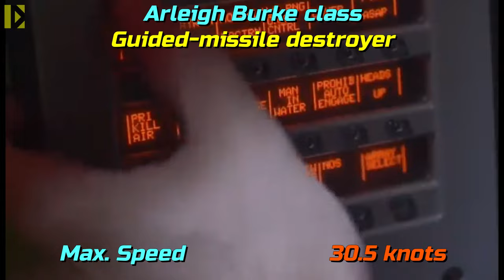Carrier Strike Group Twelve / US Navy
Diversus military # Carrier Strike Group 12

Carrier Strike Group Twelve (CSG-12 or CARSTRKGRU 12) is one of four U.S. Navy carrier strike groups currently assigned to the United States Fleet Forces Command. Carrier strike groups gain and maintain sea control as well as project naval airpower ashore. USS Gerald R. Ford is the aircraft carrier assigned as the strike group's flagship.